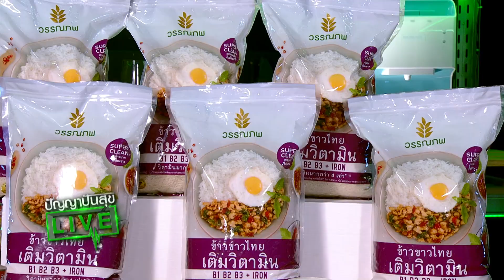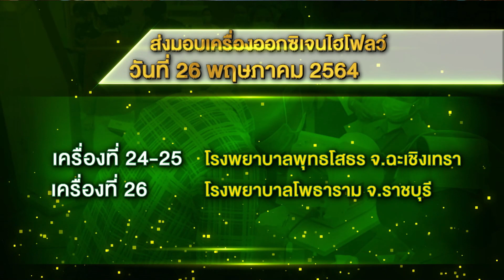ปัญญา ปันสุข Live | 26 พ.ค. 64 [2/4]